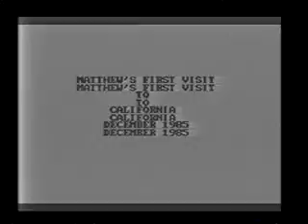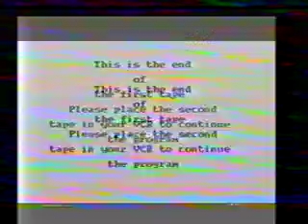'85 baby Matt, Pajaro Rosenlofs